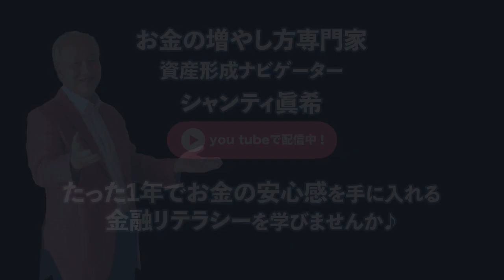2023ご挨拶「幸福への鍵とは？」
夢をかなえるお金の専門家が
『心から安心感を手に入れるお金の増やし方』
をお伝えしていきます。

明るい未来を創造していくためのお金の知恵を
分かりやすく伝えていきます
必要な方々に届きますように✨

シャンティ眞希　プロフィール
資産形成ナビゲーター
おサイフケータイ発明者
電子マネーEdy初代役員
株式会社フューチャモバイル 代表

将来のお金の不安で悩む起業家にたった1年で
心からの安心感を手に入れるお金の増やし方を教える専門家